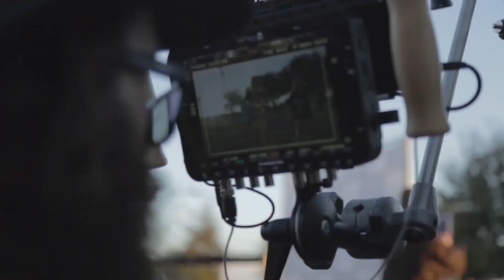Don't Mess With Exes Music Video Crowdfunding Campaign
Hey friends!  We recently finished recording one of our favorite songs to date titled "Don't Mess With Exes."  We are asking our supporters and those that are passionate about supporting independent artists to help us reach our goal of producing a top-notch music video for this song, along with additional support for marketing it to popular TV and media outlets.  We think we have a great shot at gaining some serious momentum with this song, and you can be a part of something big!  Do note that we have two versions of the song (explicit and radio friendly/clean).  The video will contain the explicit version.

Booking Information: charliecbooking at gmail dot com.